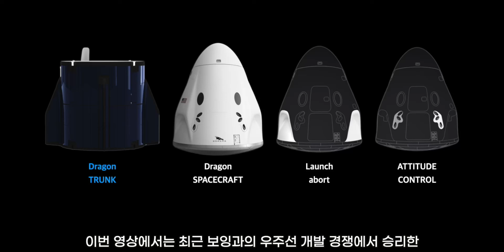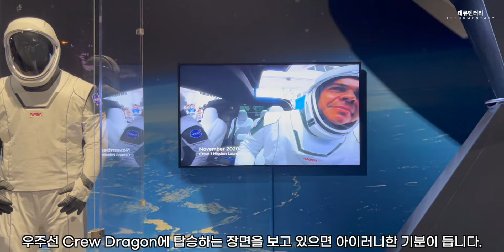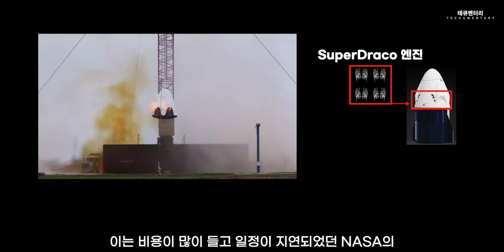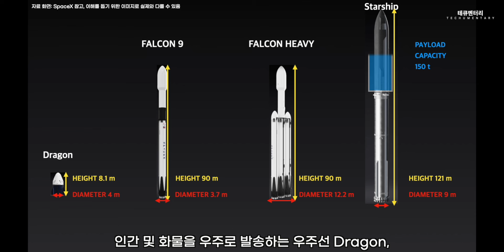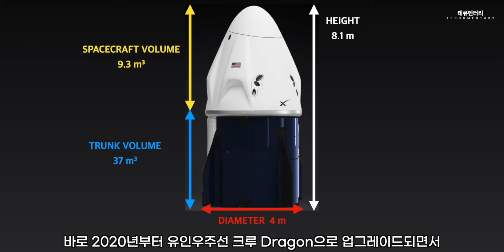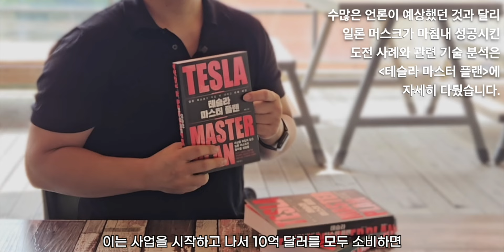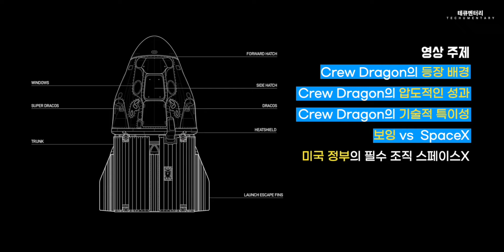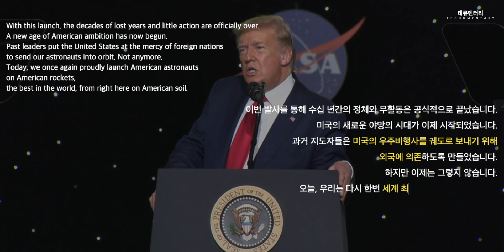우주인을 구하러 우주로 떠난 스페이스X 우주선의 현재 성적표! (세계 산업 다큐. 9/30부)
미국 제조업의 상징 보잉과의 경쟁에서 승리한 스페이스X 우주선의 기술적 특이성을 살펴보겠습니다.

또한, 흥미로운 역사적 사실을 살펴볼 건데요.
도널드 트럼프 전 대통령이 일론 머스크와 테슬라를 포함한 전기차 산업을 두고 설전을 펼쳤으나 스페이스X가 항공우주산업을 주도하는 데 적극적인 지지를 표명했습니다.

도널드 트럼프 전 대통령이 2020년 NASA를 방문해 스페이스X가 왜 미국에 중요한 기업인지 설명한 내용이 담긴 연설을 분석해 보니 알 수 있는 사실이었습니다.

영상 목차
Crew Dragon의 등장 배경 2:15
Crew Dragon의 압도적인 성과 4:28
Crew Dragon의 기술적 특이성 6:22
보잉 vs SpaceX 8:54
미국 정부의 필수 조직 스페이스X 10:23

출처: 해당 영상 장면에 기재

영상에 담지 못한 자세한 정보는 여기에!

『테슬라 마스터 플랜』 도서 바로 가기